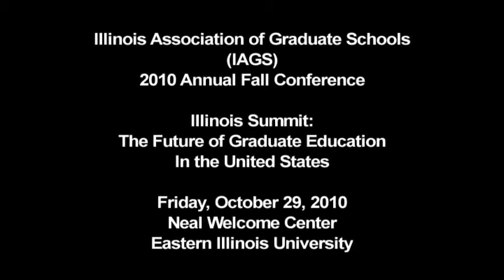University Leaders (Part 1)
University leadership for graduate study includes increasing completion rates for graduate candidates, emphasizing rigor in master's programs, enhancing efforts to attract minority candidates, and ensuring that a larger population of undergraduates is prepared for graduate study. University leaders discuss approaches Graduate Deans should consider to expand the number of diverse, well-qualified candidates, enhance the quality of graduate study, and increase degree completion. (Part 1 of 11.)